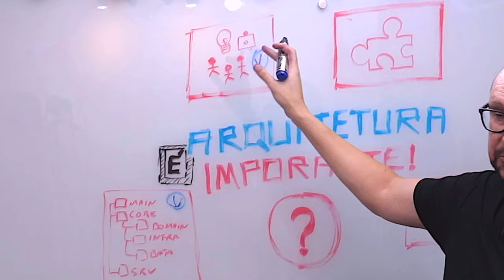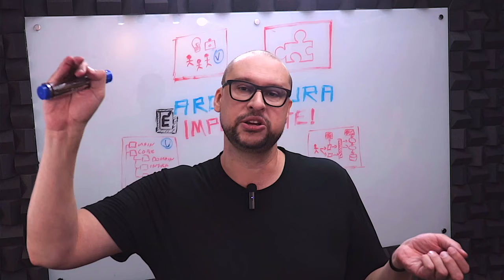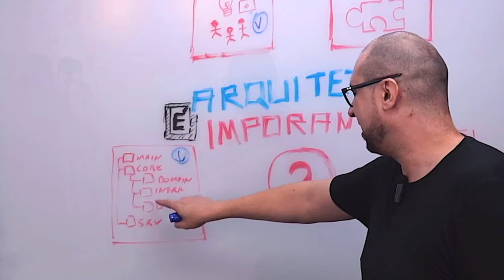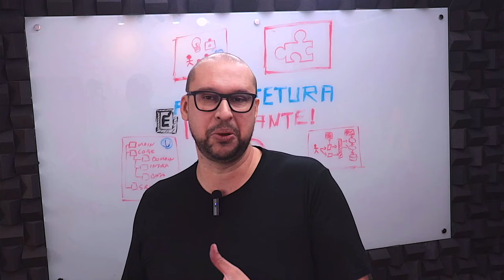Descubra a importância dos stakeholders na sua arquitetura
Você sabe quem são os stakeholders? Assistindo ao vídeo de hoje você entenderá a importância do papel dos stakeholders na definição de arquitetura de um projeto e de que maneira atender os requisitos e elevar vida útil de uma aplicação.

No vídeo também iremos abordar:
- Quem são os stakeholders;
- Quais contribuições os stakeholders podem oferecer a um projeto;
- O que os stakeholders esperam de um projeto;
- Porque atender aos requisitos de arquitetura;

Qual é a importância dos stakeholders na sua arquitetura de software

Alguns termos utilizados no conteúdo
stakeholder management
identifying stakeholders
what is a stakeholder
types of stakeholders
arquitetura de sistemas
arquiteto de sistemas
arquiteto de soluções
arquitetura de soluções ti
o que são stakeholders
arquiteto corporativo
desenvolvimento de software
software architecture